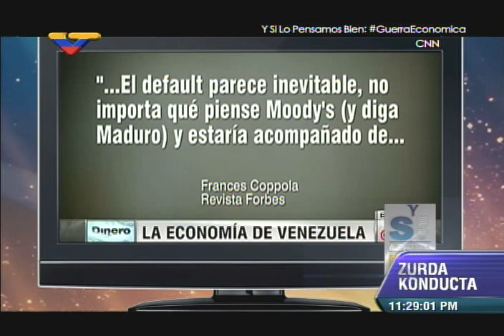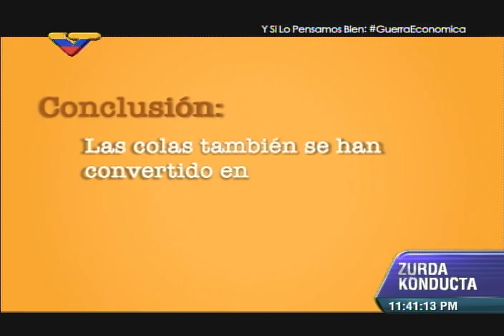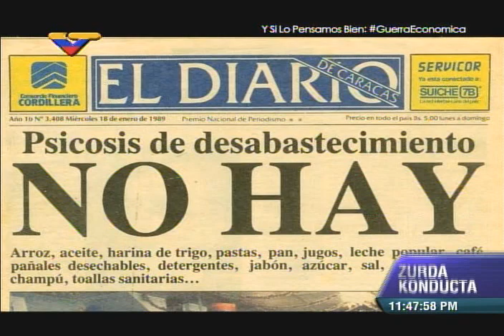Y si lo pensamos bien: Periodista de VTV se infiltra en Excelsior Gama por guerra económica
El periodista Rafael Ortega de VTV presenta el primer capítulo de  "Y si lo pensamos bien" dedicado a la guerra económica en Venezuela. Muestra lo que ocurre en el supermercado Excelsior Gama de Santa Eduvigis (Los Dos Caminos, Caracas) y en supermercados chinos de la capital venezolana.